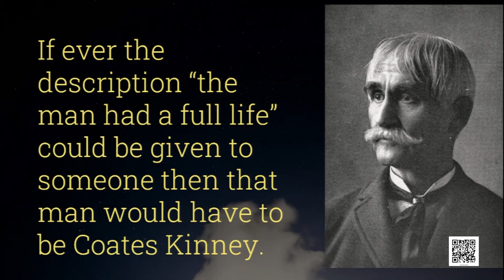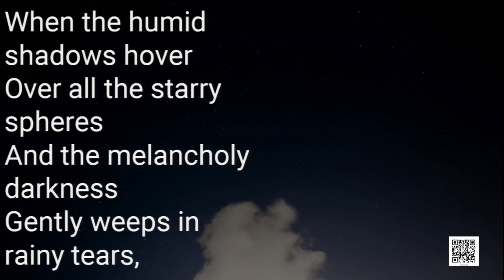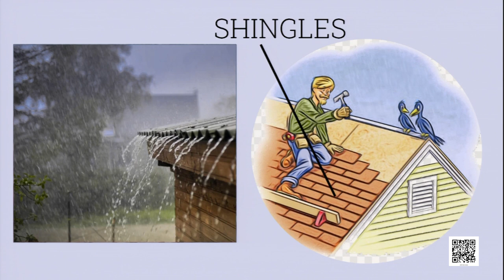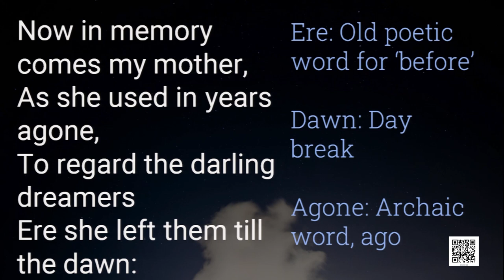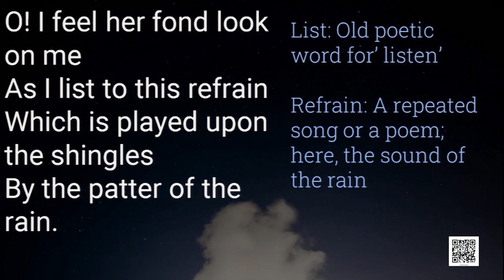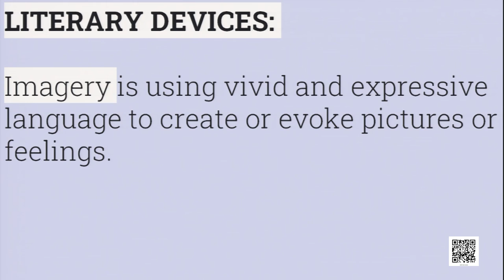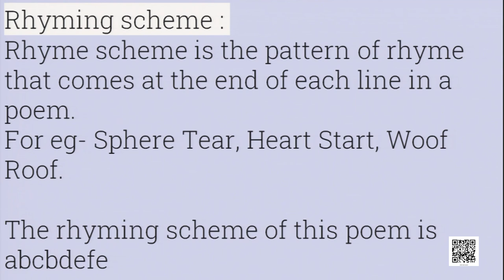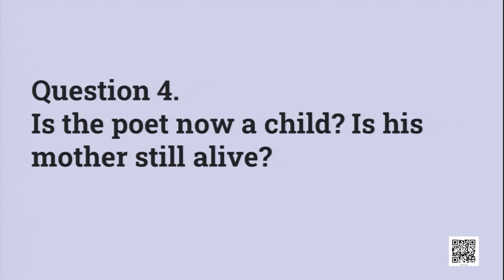Chapter - 3: Rain on the Roof